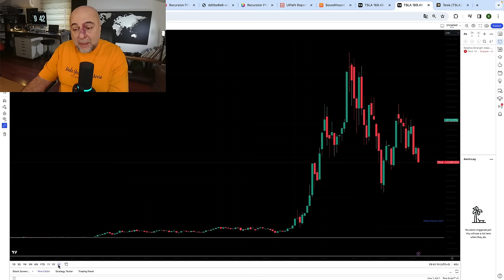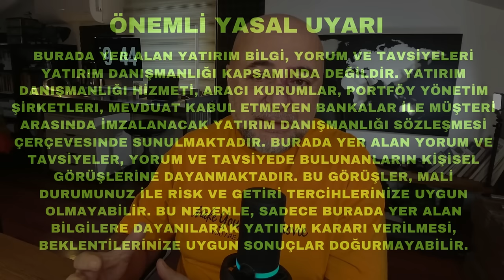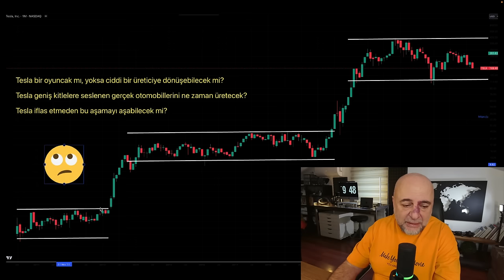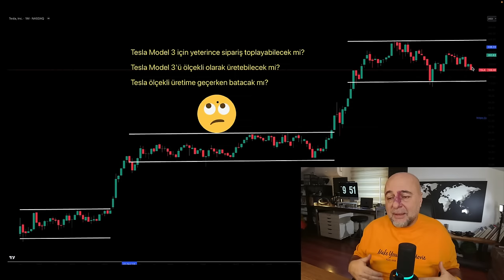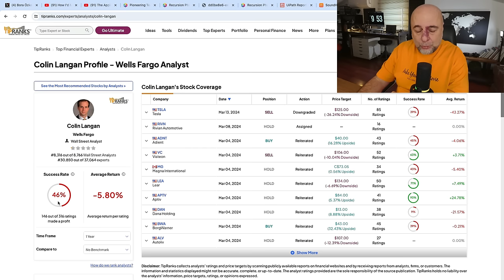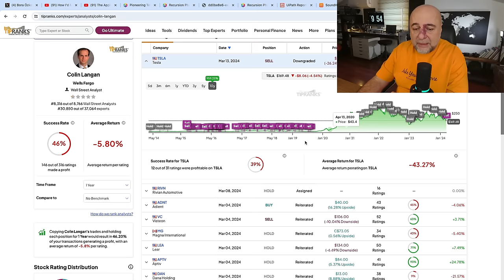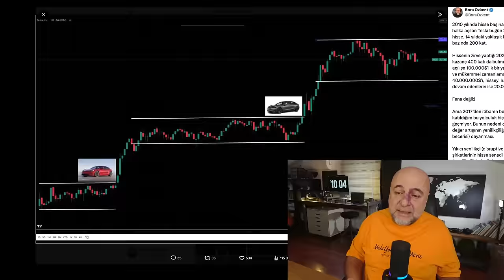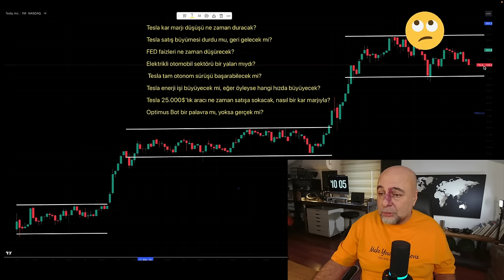Tesla Hakkında Konuşmalıyız!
Tesla nereye gidiyor?